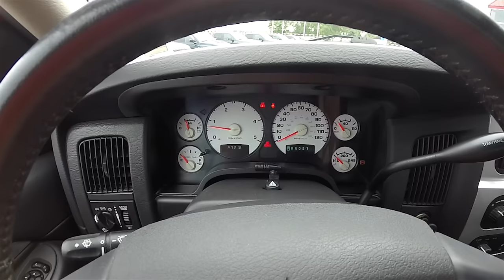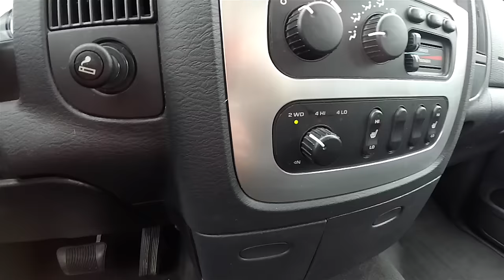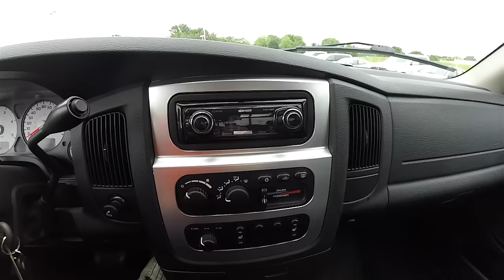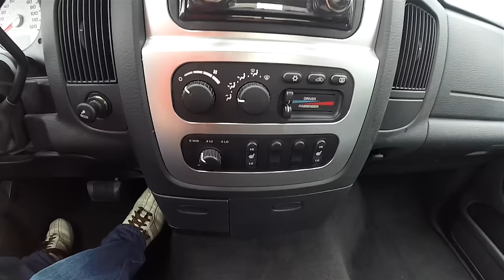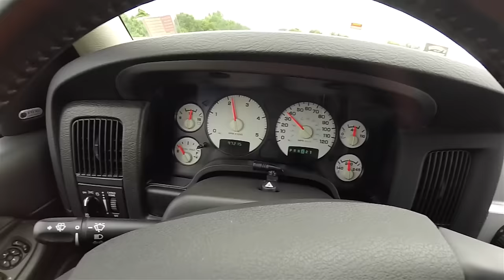2004 Dodge Ram 3500 Laramie Sport Quad Cab HD DRW 4X4 | Vehicle Sold/NOT AVAILABLE OR FOR SALE